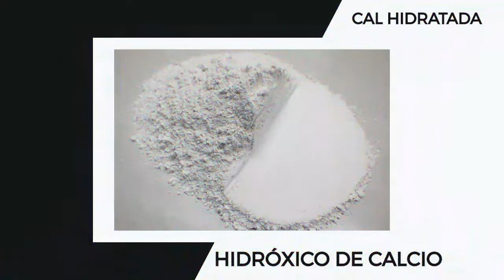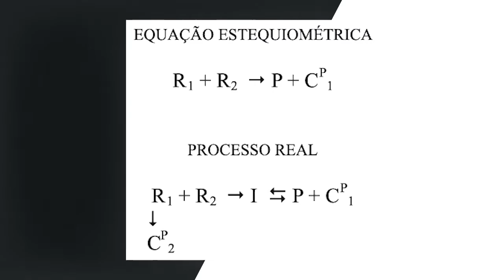Cal virgem ou Cal hidratada como avaliar? | Analytics Responde #24 | Higiene Ocupacional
Cal virgem ou Cal hidratada?

Apesar de serem parecidas, tem propriedades diferentes.

Neste episódio, eu irei mostrar e comparar as duas para você não ter mais dúvidas!

Acompanhe o vídeo e continue respirando bem por ai!

Obrigado.